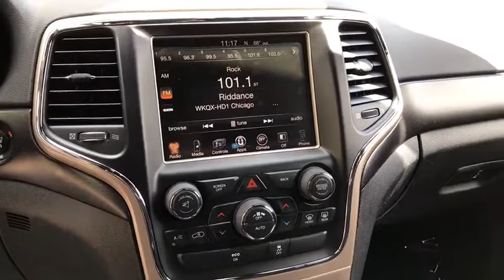2015 Jeep Grand Cherokee Orland Park, Tinley Park, Palos Heights, Chicago, New Lenox, IL 201024A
Bright White Clearcoat Used 2015 Jeep Grand Cherokee available in Orland Park, Illinois at Community Honda. Servicing the Tinley Park, Palos Heights, Chicago, New Lenox, IL area.
2015 Jeep Grand Cherokee Laredo - Stock#: 201024A - VIN#: 1C4RJFAG5FC948310

Odometer is 8995 miles below market average! 4X4, One Owner-Local Trade-Clean Autocheck History Report !!!, Bluetooth, Hands-Free, Steering Wheel Audio Controls, USB Port, Phone Charger, Auxiliary Audio Input.brbr2015 Jeep Grand Cherokee Laredo 4D Sport Utility 3.6L V6 24V VVT 8-Speed Automatic Bright White ClearcoatbrbrbrDeal With The Best-Community Honda Of Orland Park-South Chicagoland's #1 Honda Dealer-Over 500 Vehicles In Stock !!! We invite you to google us as well, to see the many wonderful 5 STAR reviews we've earned !!!brbrReviews:br  * Strong and fuel-efficient engine lineup, including diesel V6; upscale interior; plenty of luxury and technology-oriented features; irrefutable off-road ability; outlandish SRT model. Source: Edmunds